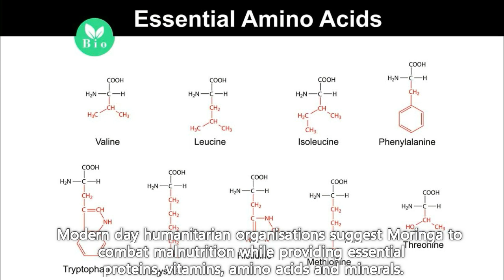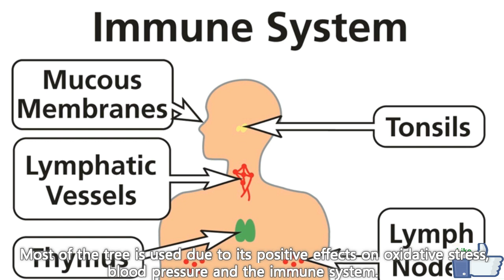What is moringa oil and its benefits||Moringa oil health benefits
Moringa Oil is so amazing and what Indians often refer to as Drumstick has been used in our dishes for centuries, mainly due to its innumerable health benefits plus it’s tasty too.

Moringa is native to Pakistan and Asian countries, and is often referred to as Drumstick. Due to its value and versatility, it is also often called The Miracle Tree.

Widely cultivated and revered in Africa, South America and subtropical areas across Asia, it was used by the ancient Romans, Greeks and Egyptians for its multitude of medicinal benefits and in Ayurvedic treatments for its antifungal, antidepressant, anti-inflammatory and antiviral properties.

Modern day humanitarian organisations suggest Moringa to combat malnutrition while providing essential proteins, vitamins, amino acids and minerals.

Moringa also contains significant amounts of Vitamin A, B1, B2, B3 as well as folate and Vitamin C, E, Calcium, Potassium, Iron and Magnesium. Moringa is also known to boost energy and the immune system while detoxifying the body and managing weight as well as general health.

Most of the tree is used due to its positive effects on oxidative stress, blood pressure and the immune system. Also, Moringa is wonderful for detoxification, moisturising and exfoliation of the skin, delaying ageing, dandruff and also aids in better sleep.

Moringa Oil should be cold pressed which results in the best possible benefits of its unique nutrients which include Vitamins C and B as well as a high source of various monounsaturated fats incorporating extremely high levels of oleic and behenic acid. Moringa Oil may also contain anti asthmatic, cancer, diabetic and microbial properties to mention a few.

Hope this has convinced you on the many benefits of this wonderful oil!
Write to Sohail Qadir
moringa benefits